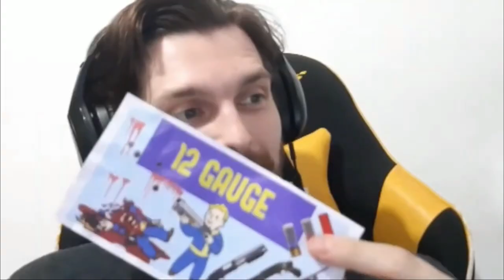O Ancap Que Financia Guerras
COLABORADORES:
CUTELARIA - Sigam o trabalho do Igor Costa no Instagram!

BTC: 1DYhseiUvfQBENJ43mGJFTXPanNa9RiPsz
ETH: 0xc7eD5BC35318EdB1aa4C58711366E19392eE2048
BCH: qzy6pps9xcc6yvdwtskztemtf76edr9vcsth8p8hq0
LBC: bRCUe9v1DdycQZLnc2ELxpFXj13iTVDt8H